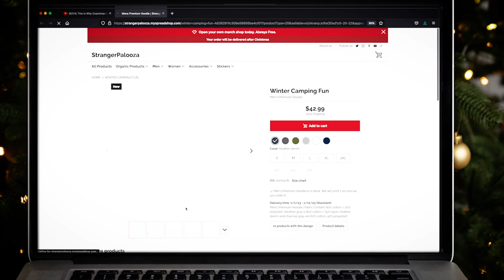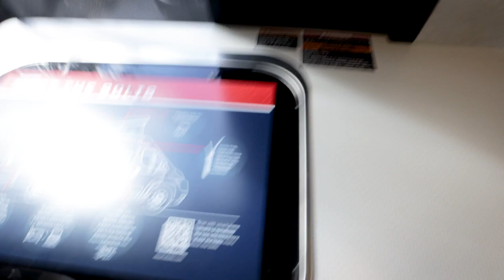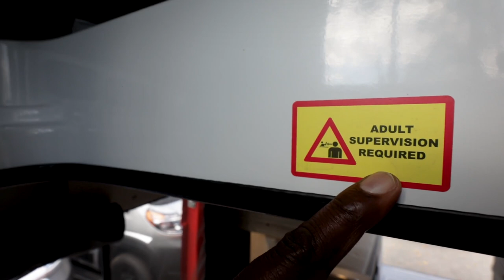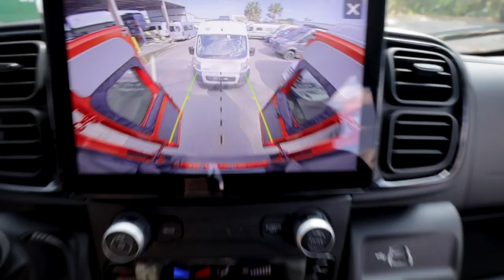Which Class B RV Camper Is The Best Value? We Compare The 2023 Winnebago Solis Lineup!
We tour the Winnebago Solis Class B RV 2023 lineup.Which Class B Camper Gives You the Best Bang for Your Buck? The Solis 59PX in Spitfire Orange, Solis 59P and Solis Pocket on the Ram ProMaster van. Best priced Solis with Nick at Sunshine State RVs.

See The Latest RV Sale Inventory : sunshinestatervs.com

0:00 Intro
2:13 VanNoisSeur Merch
3:29 Winnebago Solis 59PX
5:57 Winnebago Solis 59P
10:23 Solis PX Walkthrough
13:21 Cassette Toilet
16:24 Generator
17:10 Rear Shower
22:42 Storage
24:23 Murphy Bed
27:27 Kitchen
30:06 Wet Bath
32:20 Dinette Jump Seats
38:14 Pop Top
41:28 Front Cab
44:44 Price
45:15 Financing
46:32 Fridge
49:30 Ocala RV Show